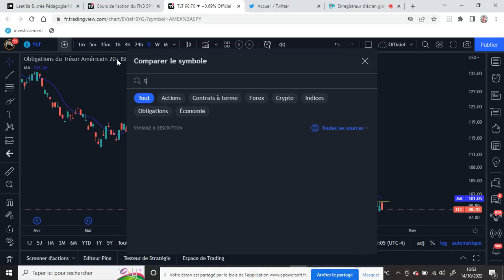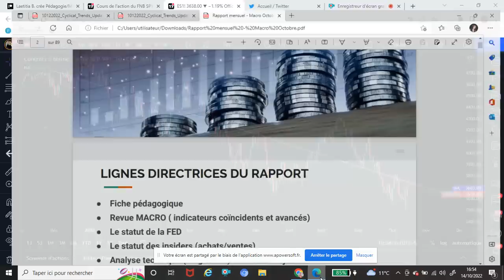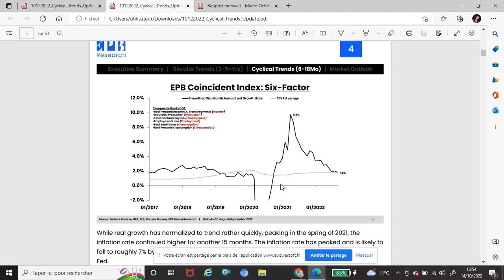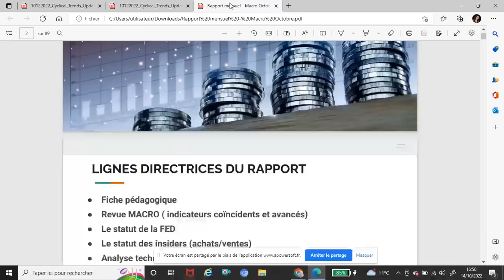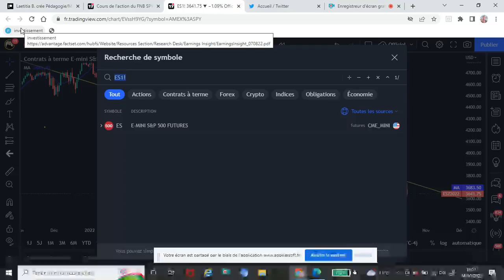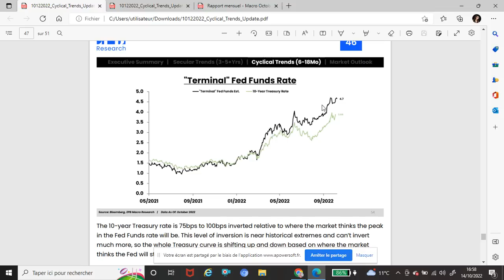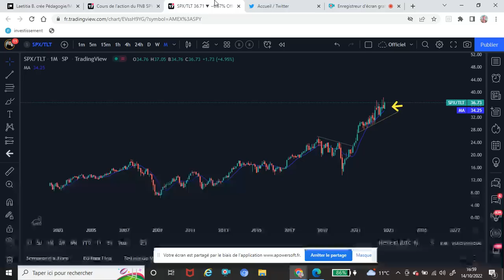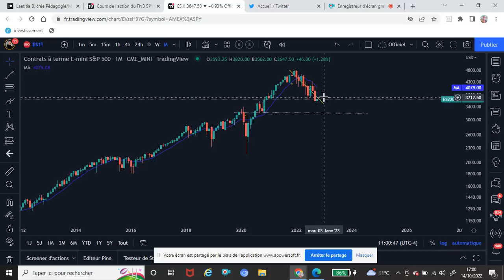💎 MarketReview - S&P500 / Pivot = BULLRUN?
⚠️ Message d’avertissements ⚠️

Trader sur les marchés financiers en général comporte de nombreux risques. Vous pouvez subir des pertes supérieures à l’investissement initial et donc engager votre santé et votre responsabilité financières. Nous vous recommandons donc d’agir sur ces marchés financiers avec la plus grande prudence. En outre, il est essentiel que vous connaissiez tous les mécanismes inhérents aux marchés financiers avant de commencer vos transactions sur des marchés « réels ». Mes vidéos, sont à visée éducatives, informatives, elles n'engagent que moi et vous montrent simplement les techniques et astuces que j'utilise au quotidien. Elles ne sont en aucun cas un conseil et vous devez toujours effectuer vos propres recherches et vous faire accompagner.